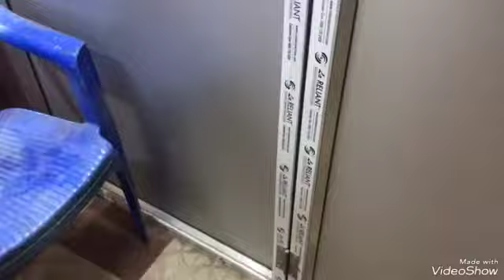July 5, 2023(4)